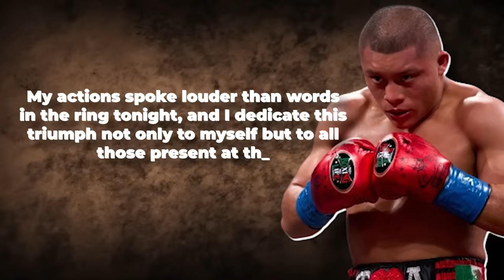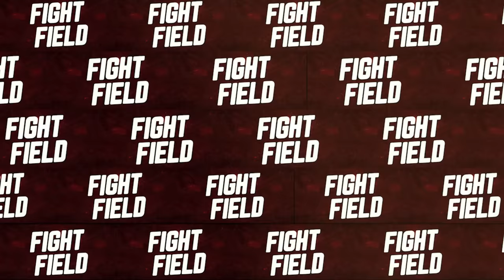Gervonta Davis Reveals BRUTAL CHEATING In Isaac Cruz vs Rolly Romero Full Fight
Rolly Romero suffered an unexpected defeat against Isaac "Pitbull" Cruz recently, defying predictions, including those from Gervonta "Tank" Davis, who anticipated Romero's victory. Moreover, Tank has now exposed the blatant cheating during the fight, adding more drama to this ongoing narrative.

When Rolando "Rolly" Romero stepped into the ring against Isaac "Pitbull" Cruz on Saturday evening, he was widely perceived as the underdog world champion in boxing. Despite this perception, many anticipated his triumph over the Mexican fighter.

Romero exuded confidence in the buildup to the bout, garnering support from fellow fighters and experts. Notably, Gervonta "Tank" Davis initially predicted a Romero victory, only to later backtrack and delete his supportive tweets. Tank's reversal of opinion has ignited additional debates within the boxing community.

If you didn't catch the match this past weekend, Cruz capitalized on Romero's technical weaknesses to secure a TKO victory in the eighth round of their bout, which was part of the undercard for Tim Tszyu versus Sebastian Fundora. This win granted Cruz the WBA Junior Welterweight Championship. Right from the start, Cruz exploited Romero's vulnerabilities, landing a hefty left hook to the temple in the opening round, causing Romero to stagger around the ring with wobbly legs.

Despite this, Romero managed to survive the round without hitting the canvas. Throughout the fight, Cruz adeptly maneuvered past his height disadvantage by slipping inside Romero's wide punches and landing powerful blows to both the head and body. Even when Romero did manage to land some punches, Cruz quickly retaliated with strong counters, refusing to stay at the mercy of Romero's reach.